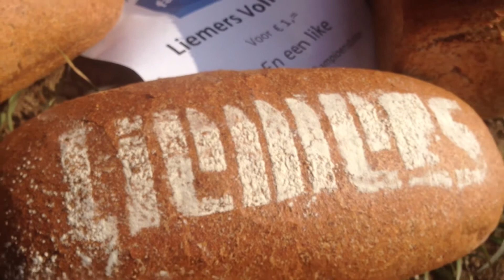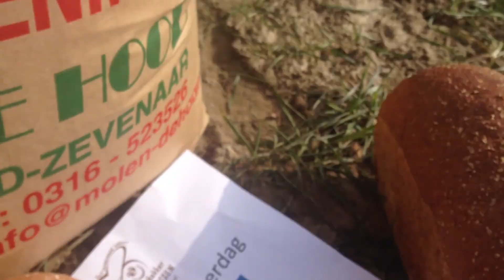Broodjournaal-4: Diems zaod!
Voor deze aflevering ging de bakker de wei in. Naar zijn eigen graanakker. Vanwege de strenge winter kwam er nog weinig omhoog. Maar daar had de Kampioensbakker maling aan. Vers Liemers volkoren uit eigen tuin. Hoe lekker is dat...?